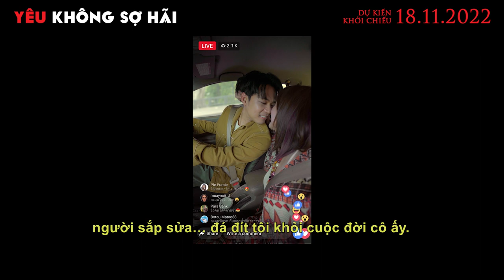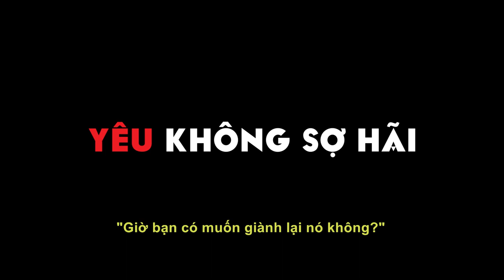Phim Ma Hài Thái YÊU KHÔNG SỢ HÃI | Official Trailer | KC 18.11.2022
Din và Ploy phải giả vờ hành động như thể họ vẫn còn yêu nhau để quay một
video cuối cùng cho nhà sản xuất nhẫn kim cương lớn trước khi họ chính thức kết thúc mối quan hệ của mình. Boriboon là huấn luyện viên cuộc sống nổi tiếng, sử dụng con của mình để kiếm thu nhập và đang cố gắng giành quyền nuôi con trai với vợ. Ba người cùng gặp và lợi dụng lẫn nhau để hoàn thành những mục đích cá nhân
Họ đi lạc và gặp Chú Phol - người tình nguyện đưa cả ba đến nghỉ một đêm tại một cửa hàng đồ cổ cũ giữa cánh đồng bắp. Trong lúc cả ba khám phá ngôi nhà thì gặp phải những chuyện ám ảnh. Một đêm kinh hoàng liệu sẽ cướp đi sinh mạng của tất cả mọi người. Chuyện gì đã xảy ra với họ? Tại sao họ lại bị ma ám? Cùng tìm ra sự thật đáng sợ với những tràng cười sảng khoái đến tận phút cuối cùng.